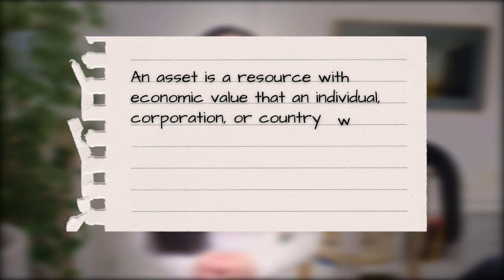What is a Digital Asset? ➡️ The Rise of the Digital Era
Digital Assets are digitally stored assets that have a unique code of identity that can be used as proof of its value by the individual or the organization that owns it.

➡️ The most common form of a digital asset is Bitcoin. Since the invention of Bitcoin, other great digital assets have followed such as Ethereum, and of course NFTs.
➡️ Digital Assets are growing exponentially in value and for anyone who is interested to get on board, now is the time!

My name is Somi Arian and I am a Tech Philosopher, a 'Transition Architect' as well as an Author, Award-Winning Filmmaker, Entrepreneur, and a LinkedIn-Top-Voice in the UK.
My documentary, “The Millennial Disruption”, has won three international awards, and I published a book titled “Career Fear (and how to beat it).”
➡️ I'm the founder of FemPeak, Smart Cookie Media, co-founder of Career Drive, and an investor and advisory board member of NuroKor Bioelectronics, an exciting wearable technology startup

As humans merge with technology, and society enters a new phase of evolution, I work on frameworks to address the challenges ahead.
On this channel, I’ll be discussing topics such as Web3, Cryptocurrency, Blockchains, Data Security, Smart Contracts and many other related topics. It’s important to stay ahead of the curve with new technology and I believe I have the skills and expertise to guide you through it.
➡️ As a speaker, I give talks and workshops internationally on the impact of technology on society, the business landscape, and the future of work. You’ll find some clips and summaries of those talks right here on the channel as well.

There’s a huge wealth of knowledge regarding the technology space and insights from dozens of individuals and if those topics are of interest to you, you should subscribe to this channel and activate the bell icon to never miss a video 🔔

🕘 Timestamps:
00:00 Intro
01:04 Being a “digital-native”
01:48 Traditional assets vs digital assets
03:10 Outro

No information is to be taken as financial advice. All the statements and expressions are based on research and personal opinion and are not meant to be a substitute for professional advice or recommendation.
➡️  Trading cryptocurrencies poses a high risk of loss and you should not make any financial or investment decisions based on this video without undertaking your own research or consulting with a professional.